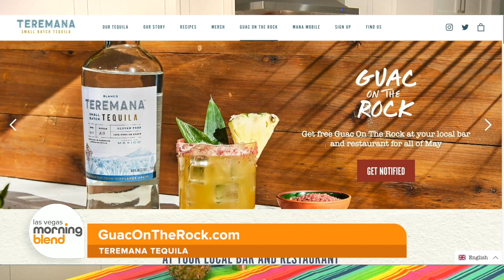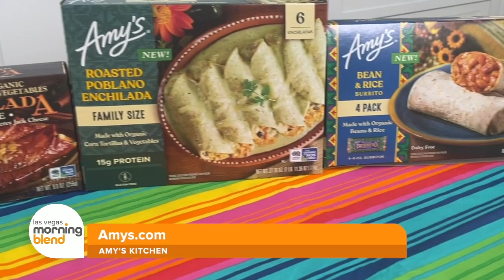Cinco de Mayo Must Haves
It's almost Cinco de Mayo, and natural foods chef Cindi Avila has the food and beverages you'll want to grab to make the holiday a festive and delicious one.